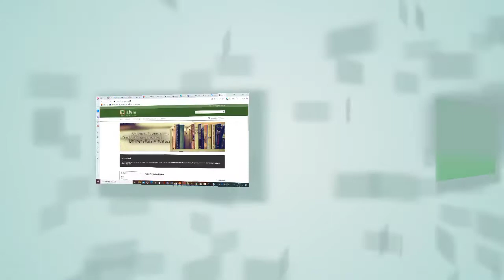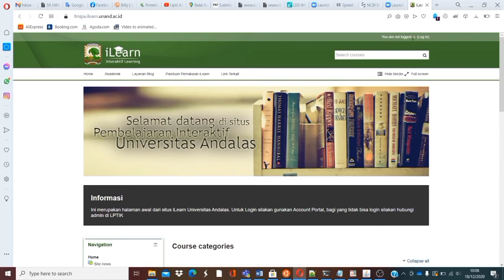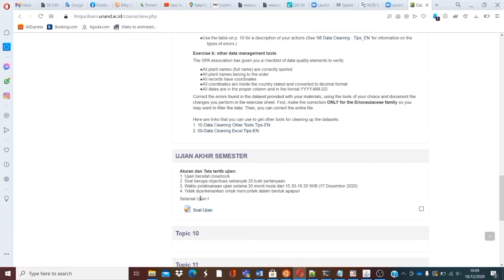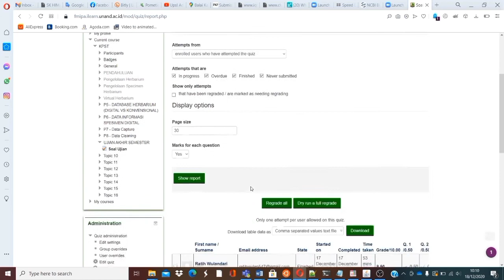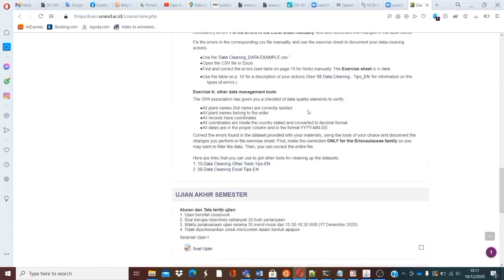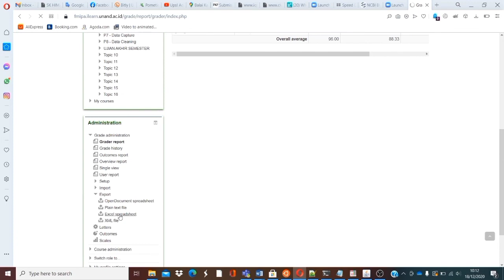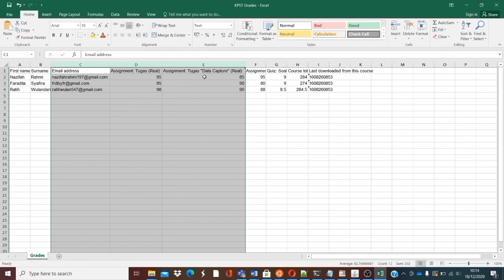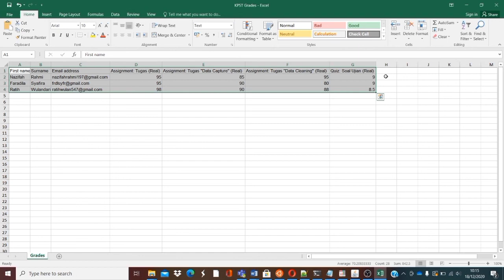Cara Download Rekapitulasi Nilai Kelas di I-learn | I-learn Universitas Andalas | BankBenk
This video is about the way to downloading the datasets of class member's mark in the i-learn paltform of Universitas Andalas. This datasets will be in an excel file form that containing all the student activities (assignment, quiz, exam, etc). This video will bring you from the beginning to the final step of gaining the datasets.